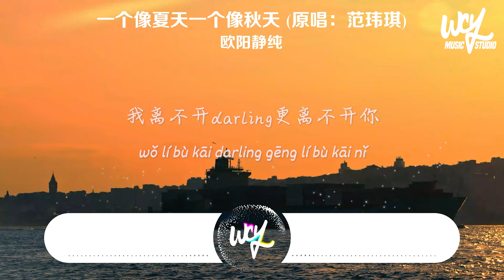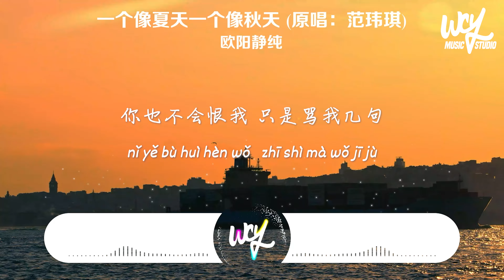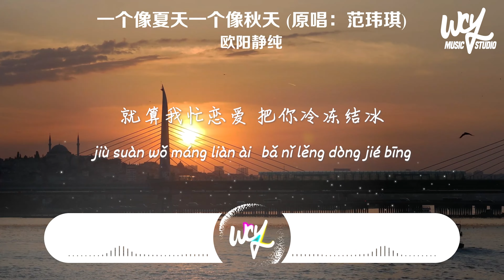欧阳静纯 - 一个像夏天一个像秋天 (原唱：范玮琪)「我们一个像夏天一个像秋天，却总能把冬天变成了春天」(4k Video)【動態歌詞/pīn yīn gē cí】欧阳静纯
❖关注 ：欧阳静纯

欧阳静纯 - 一个像夏天一个像秋天 (原唱：范玮琪)「我们一个像夏天一个像秋天，却总能把冬天变成了春天」(4k Video)【動態歌詞/pīn yīn gē cí】

作词：姚若龙
作曲：陈小霞
编曲：薛巍
录音：马睿
溷音：钟泽鑫
和声：张铭轩
製作人：穆迎松
原唱：范玮琪

如果不是你 我不会相信
朋友比情人还死心塌地
就算我忙恋爱 把你冷冻结冰
你也不会恨我 只是骂我几句

如果不是你 我不会确定
朋友比情人更懂得倾听
我的弦外之音 我的有口无心
我离不开darling更离不开你

第一次见面看你bai不太顺眼
谁知道后来关係那麽密切
我们一个像夏天一个像秋天
却总能把冬天变成了春天

你拖我离开一场爱的风雪
我背你逃出一次梦的断裂
遇见一个人然后生命全改变
原来不是恋爱才有的情节

➸Wechat：wcymusicstudio